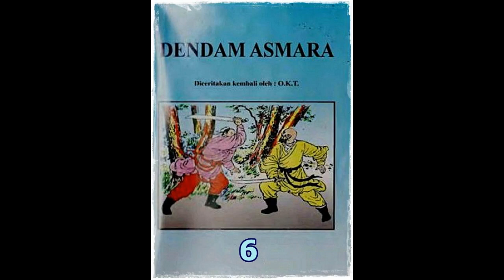Seri Cerita Silat Dendan Asmara Jilid 6